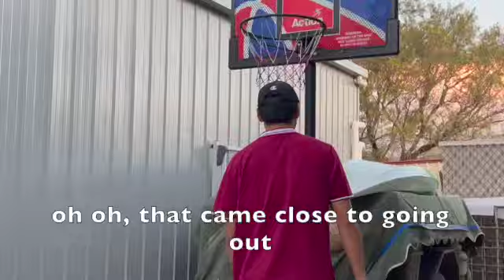AMWF | Basketball PT1 RND2 | Jay VS Keshina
Watch Jay and I VS in a game of basketball. If you haven't already seen round 1 where Jaxson and Jay VS go check that out. Coming soon will be round 3 where Jaxson and I VS. Also go and check out Jaxsons channel - Treacherous Fox.